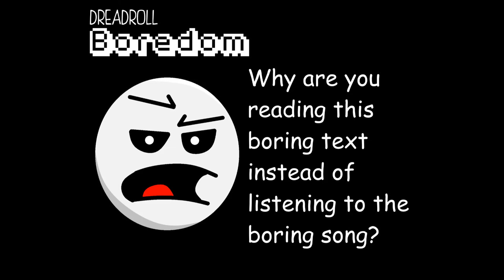Dreadroll - Boredom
I Was Bored, so I Made This Dupstep Song kinda Thing.
Made by Dreadroll!

"It's boring to read boring text about why it's boring to read boring text."